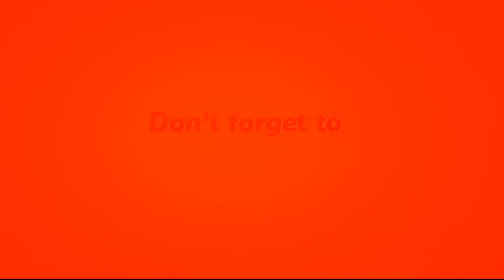free studio news set TV background green screen no copyright video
free with all news set TV background green screen no copyright video

free studio background vitual beautiful

I'm on Instagram as @gulammuhammad98. Install the app to follow my photos and videos.

gulam
 Muhammad